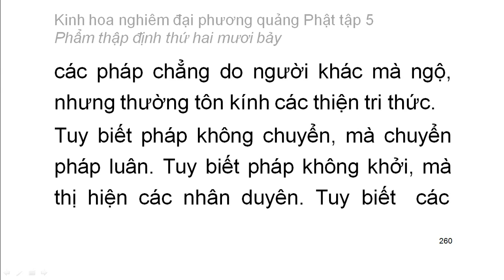Tập 5: Kinh hoa nghiêm: Phẩm thập định thứ 27 - chữ to dễ xem rất hay (17)